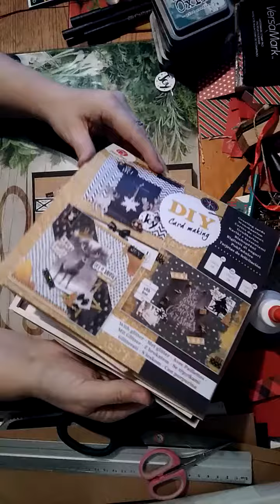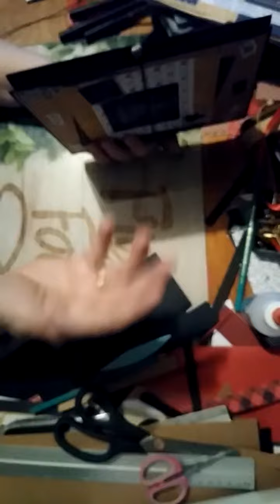{{{Présentation}}} Folio de Noël avec un kit de cartes action